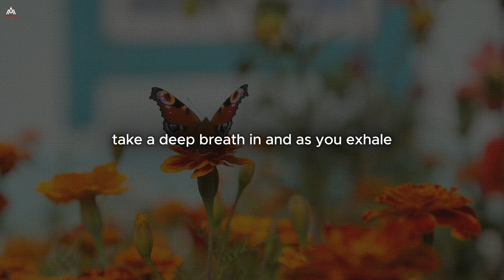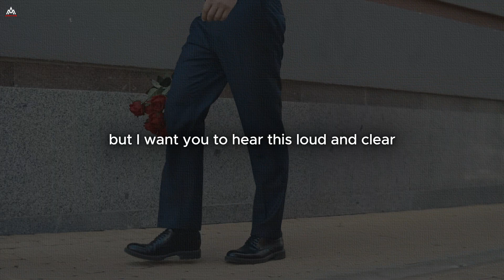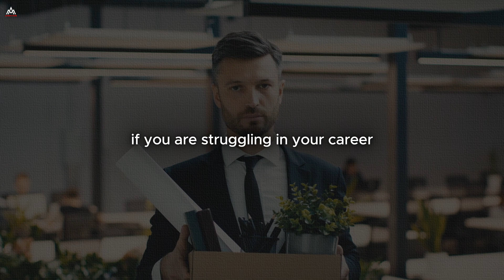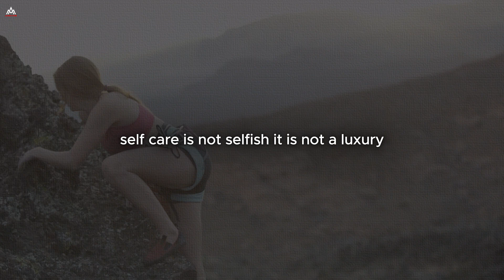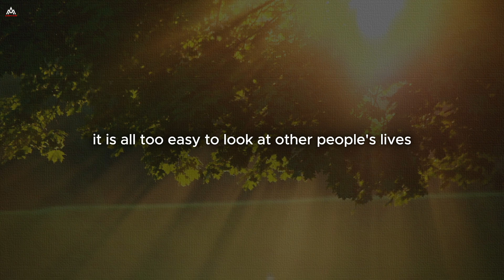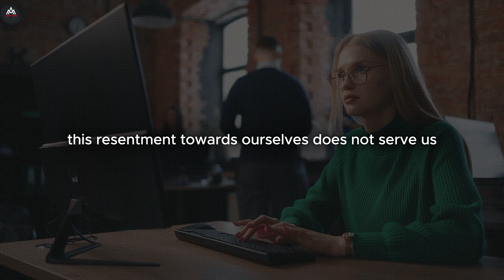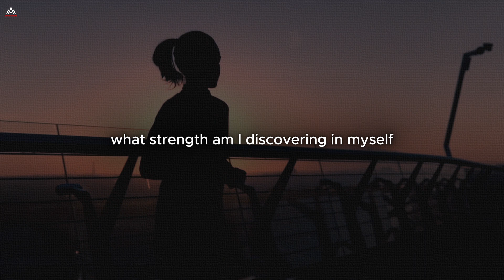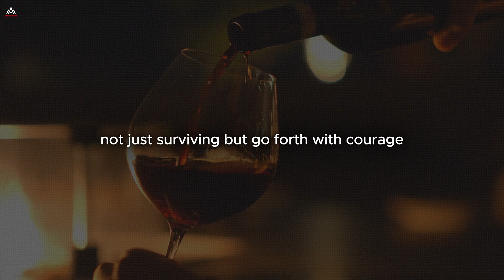WHEN LIFE IS HARD - Dr Wayne Dyer Motivation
In this powerful 29-minute motivational speech, learn how to transform your hardships into opportunities for growth and self-discovery. Uncover practical strategies to build resilience, cultivate a positive mindset, and thrive in the face of adversity.

Key Highlights:

- Reframing challenges as opportunities
- Practicing self-compassion and gratitude
- Taking action and breaking down big problems
- Cultivating a growth mindset
- Embracing failure as a stepping stone to success

Why You Should Watch:

- Gain practical tools to overcome obstacles
- Boost your confidence and resilience
- Learn to turn setbacks into comebacks
- Discover the power of positive self-talk
- Find motivation to pursue your dreams

Timestamps:

0:00 Introduction
2:15 The power of perspective
5:30 Practicing radical acceptance
8:45 Cultivating self-compassion
12:00 Developing a growth mindset
15:30 Taking action in small steps
18:45 Embracing failure as feedback
22:00 The importance of self-care
25:15 Finding your purpose
28:00 Conclusion